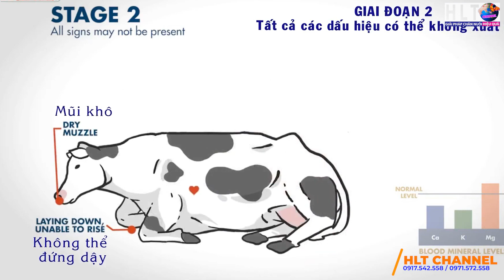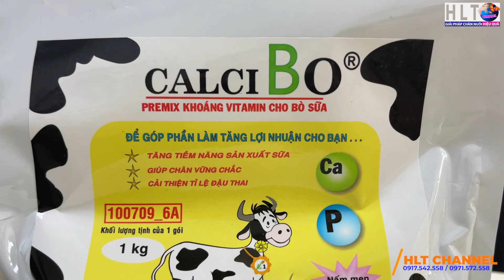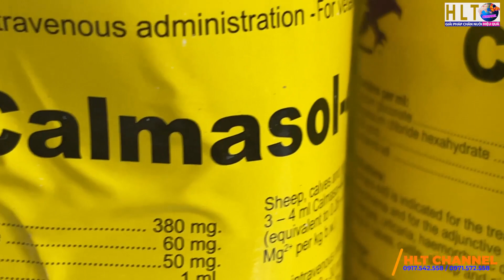BỆNH SỐT SỮA TRÊN TRÂU, BÒ (Bệnh bại liệt trước & sau sinh)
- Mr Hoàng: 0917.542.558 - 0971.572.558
🆓 HLT Channel/Giải pháp chăn nuôi hiệu quả

👉 Ủng hộ HLT Channel: STK - 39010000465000 - BIDV Thái nguyên